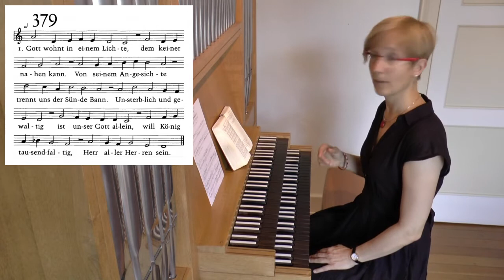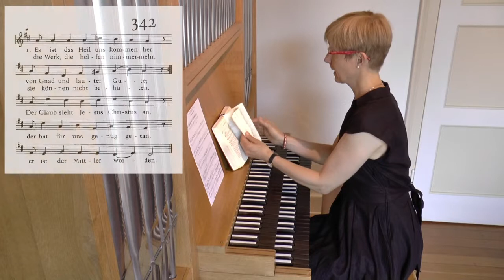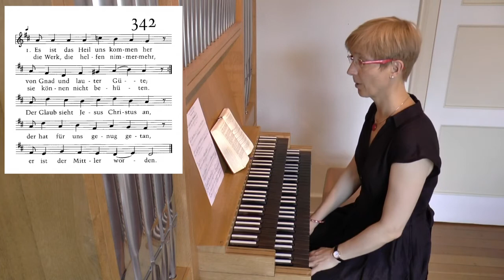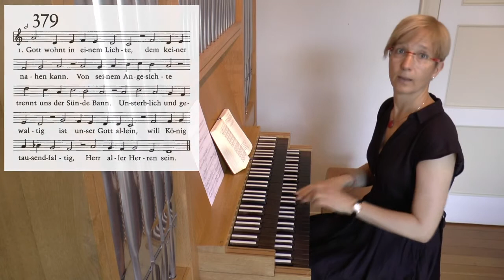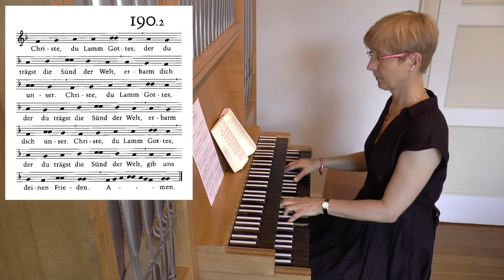Intonationen im gemäßigt modernen Stil (6): Distanzharmonik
Improvisationen im gemäßigt modernen Stil brauchen eine starke und eindeutige Schlusswirkung. Hier hilft die Denkweise der Distanzharmonik, mit deren Kenntnis auch ohne große Fähigkeiten kleine Intonationen gebildet werden können.